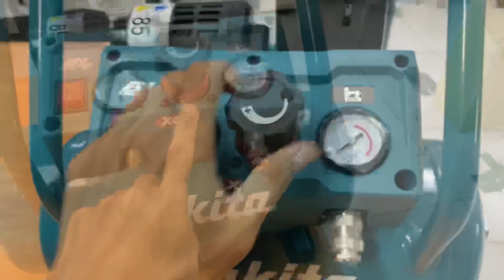New Makita cordless AC001G 40v XGT Air compressor.